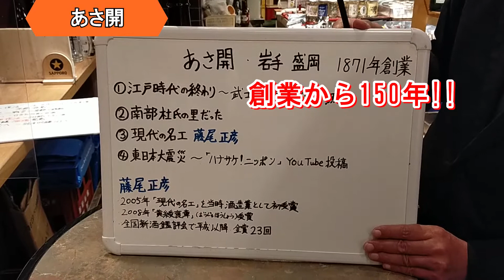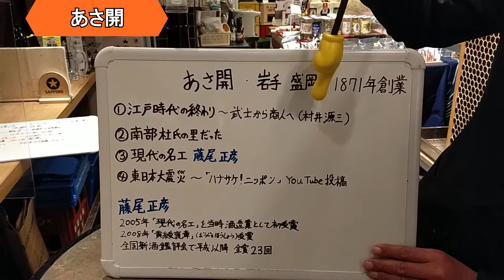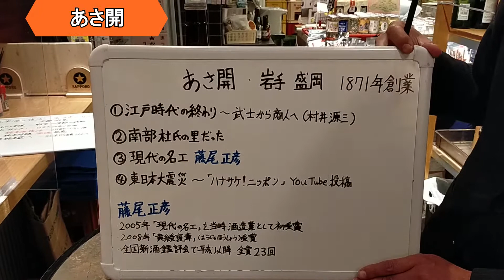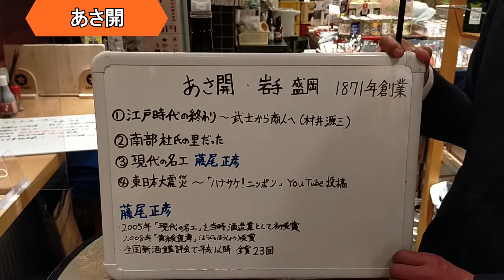1871年創業老舗岩手「あさ開」酒造の紹介 辛口党を納得させる！？大辛口「水神」を試飲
1871年続く岩手県の酒蔵「あさ開」酒造様のご紹介です。

飲食店様でのお取り扱いも多い、大辛口「水神」の紹介と試飲。

撮影場所の新井商店川口店（川口市幸町2−2−23）でも飲むことが出来ます。